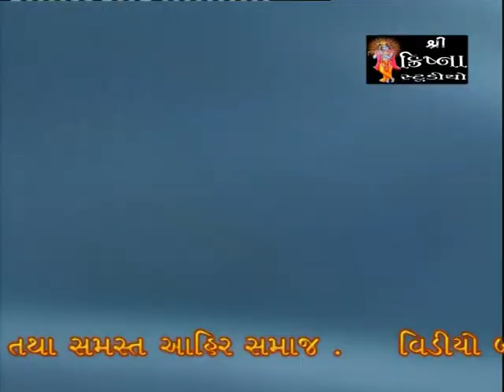સંત શ્રી મેકરણ દાદા નુ ભજન || ગીગાભાઈ આહીર || live program dagaycha dada mandir piparana(santalpur)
• KACHCHH NA KAVADIYA
MEKRAN DADA FAMOUS BHAJAN
•SINGER:- GIGABHAI AHIR